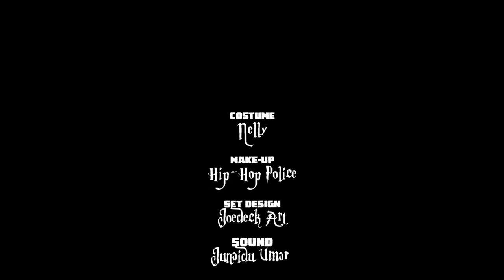FREIIBOI WORLD EPISODE 9 original 2022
Talent plus Talent show for the upcoming artist